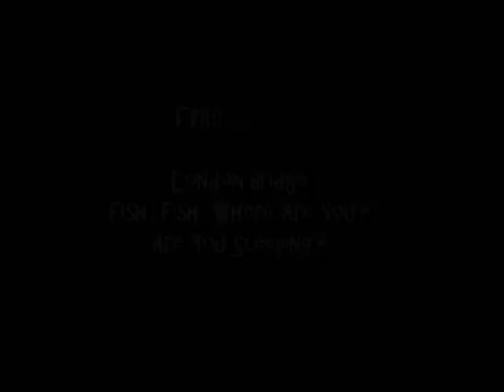歌曲唱跳(1)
London Bridge/ Fish, Fish, Where Are You?/ Are You Sleeping? 歌曲帶動唱跳活動